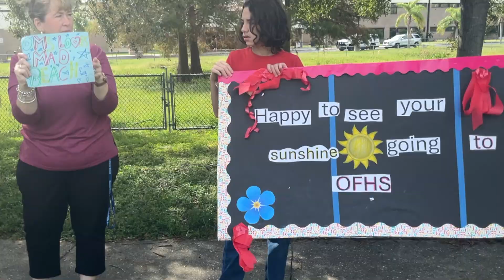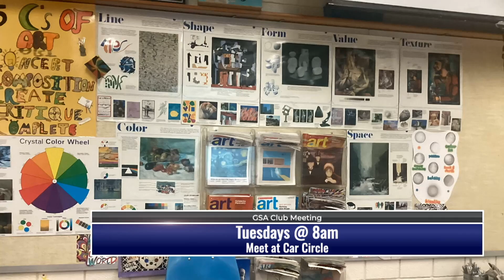OMS Morning Show 3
This week we dive into OMS acts of kindness, Sports, what GSA Club is all about, and what some of our Chiefs did over the summer. And don't forget to email in those questions to be featured on our new Podcast, ChiefChats.